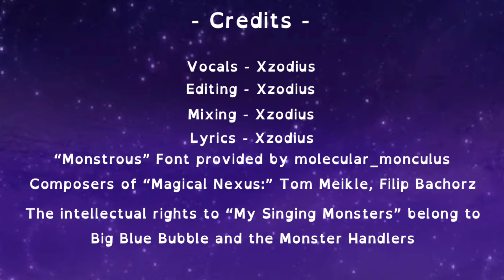Magical Nexus WITH LYRICS - My Singing Monsters Cover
For now the last msm song I work with hopefully you enjoyed it

- Credits -

Vocals, Lyrics, Editing, Mixing - @TheXzodius

Monstrous Font by molecular_monculus

“Magical Nexus” is composed by Tom Meikle and Filip Bachorz

My Singing Monsters and all intellectual rights are owned by Big Blue Bubble.